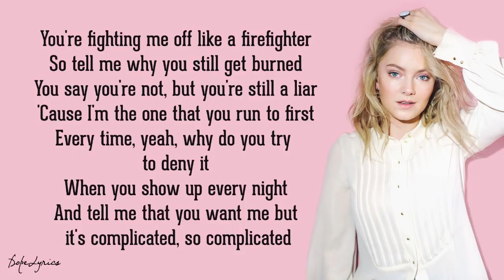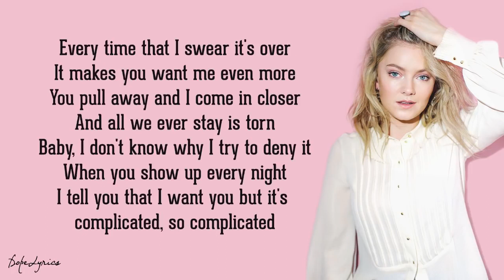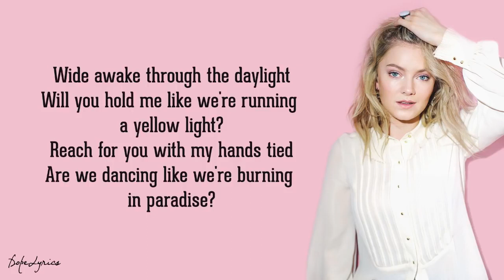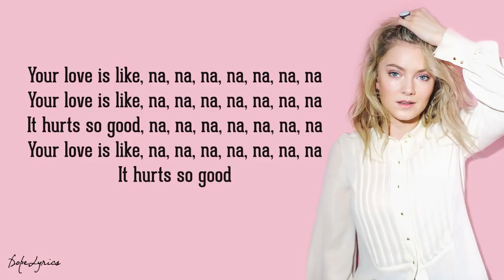Astrid S - Hurts So Good (Lyrics) 🎵